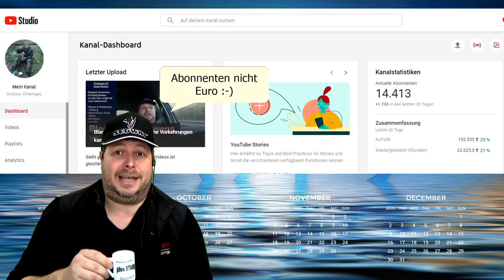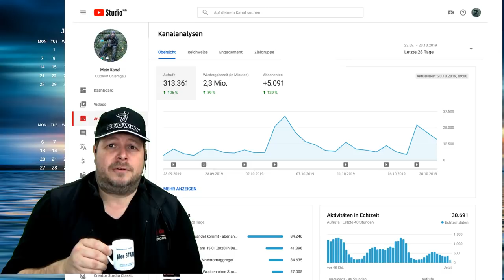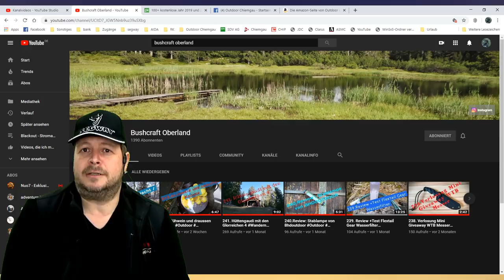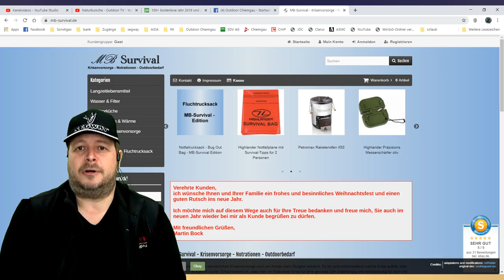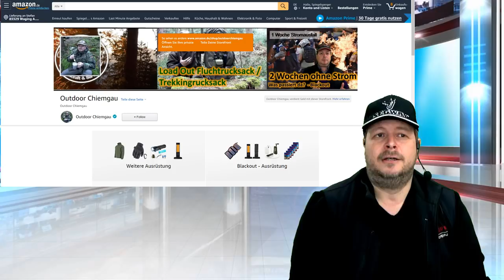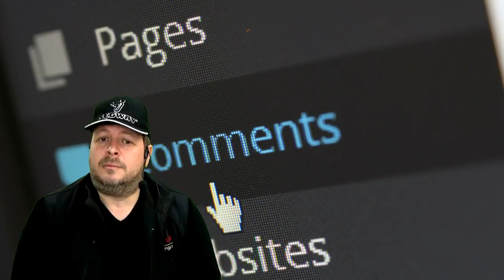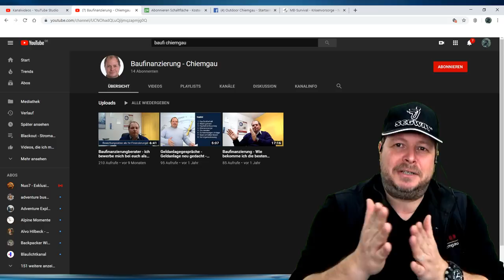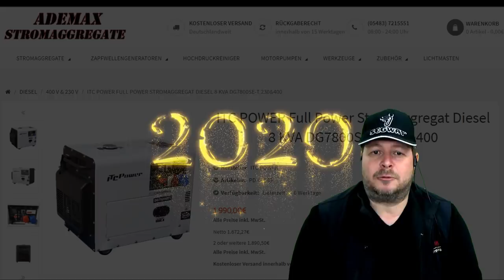Kanalupdate 2020 - Jahresrückblick 2019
Was gibt es 2020 auf meinem Kanal? Was war 2019 so los bei mir?